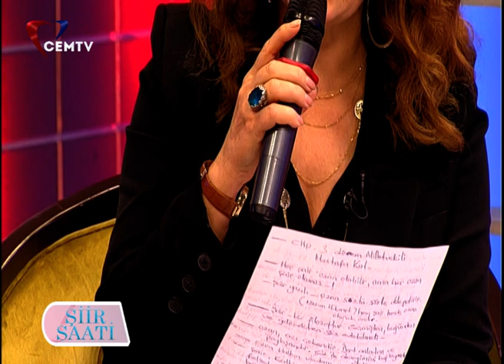Şaziment Akkuş ile Şiir Saati | Mustafa Kul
Şaziment Akkuş hazırlayıp sunduğu Şiir Saati programında ozanlarımızı, şairlerimizi konuk oluyor. Şaziment Akkuş konuklarıyla sizler için şiir ve türkülerden oluşan bir dinleti sunuyor.

Bu bölümde Şiir Saati programımıza Şair ve Siyaset Bilimci Mustafa Kul konuk oldu.